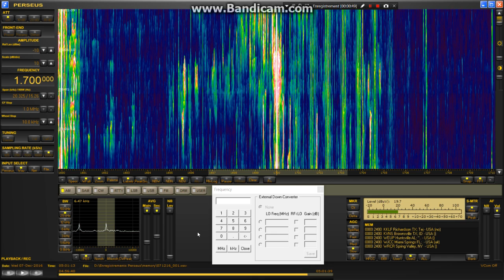WRCR Ramapo, New York 1700 kHz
Received around 0500 UTC. ID clearly heard.
Personal first.